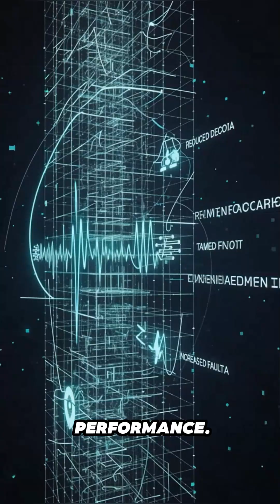Quantum Computing's Next Big Breakthrough Revealed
Quantum computing has long sounded like science fiction, a distant promise of the future. However, a major breakthrough has just been revealed that solves one of the most fundamental problems: qubit instability. In this video, we'll explore a revolutionary discovery that will accelerate the era of quantum computing and change the world of technology, AI, and medicine forever. Witness how a problem likened to "building a skyscraper with jelly" has finally been solved.